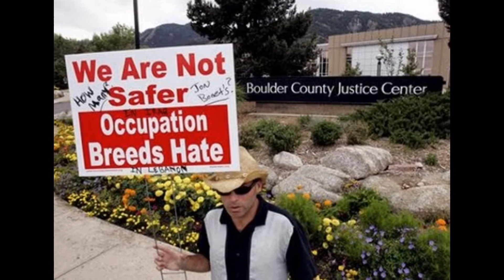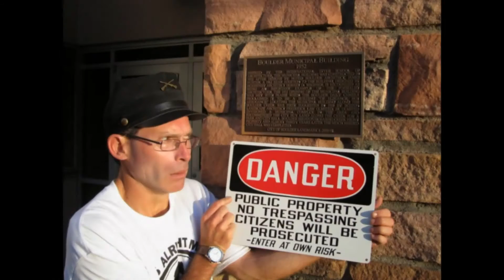Seth Brigham, American Hero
A quick recap: Brigham was served with a restraining order after the city provided workplace-violence expert Dr. John Nicoletti with copies of e-mails accusing Boulder City Councilwoman KC Becker of financial impropriety, as well as information involving verbal jousting, F-bombs and occasional jabs and pushes involving other councilmembers. Brigham responded by contacting attorney Lane, who'd represented him two years earlier after he was arrested for stripping to his boxer shorts at a council meeting -- an incident that led to Boulder paying a $10,000 settlement.

In the end, Judge David Archuleta ruled against the city's efforts to make the temporary restraining order permanent, and earlier this month, Lane sent Boulder a letter giving the city until September 7 at noon to express interest in settling the case or else face a threatened federal lawsuit on freedom of speech and abuse of process grounds. (Westword, Sep. 17 2012)